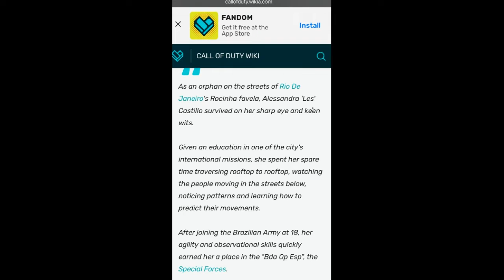COD: BLACK OPS 4 - Outrider In BO4??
Sorry for the crappy video, this quite new for me so I’m trying to figure things out with this new video editor and having minor troubles so, hope you guys enjoyed it anyways and see ya!